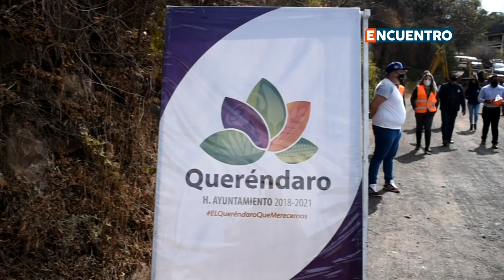Arranque de Obra en calle Francisco J. Múgica, Queréndaro